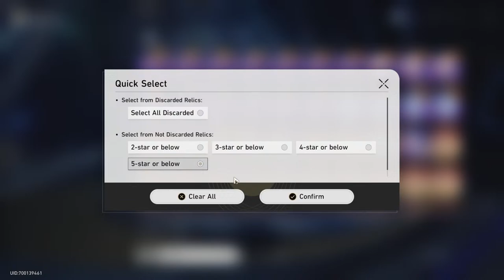Honkai Star Rail | Gold and Gears Takilmacalar